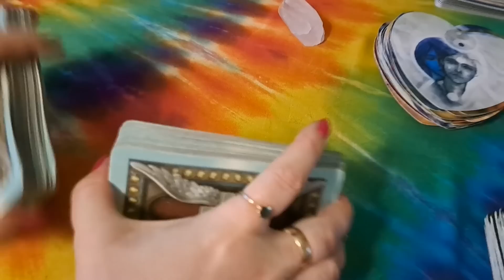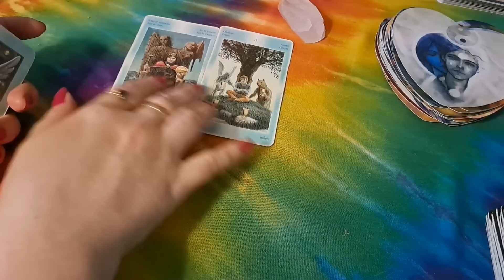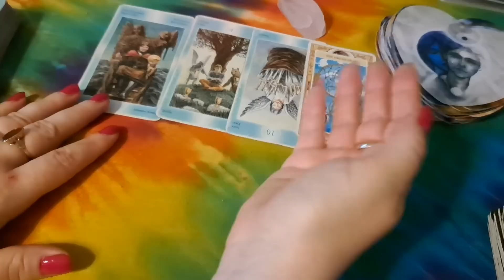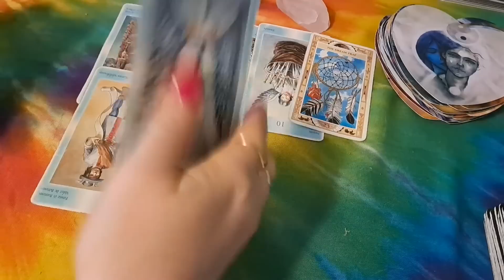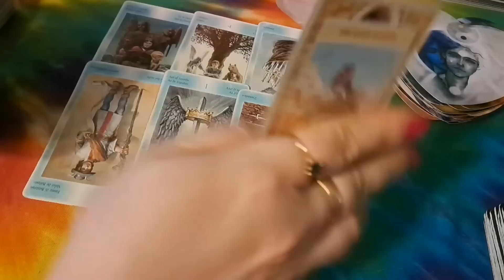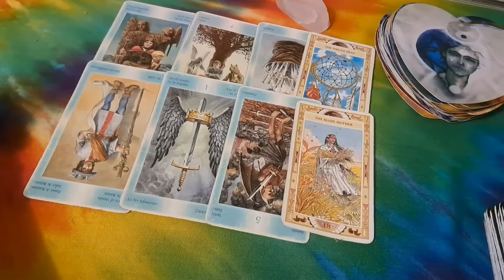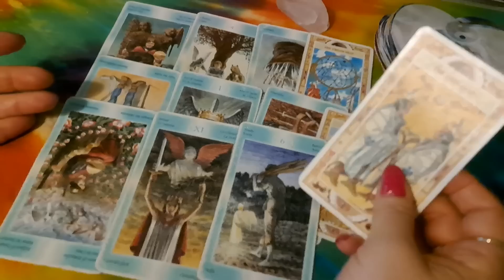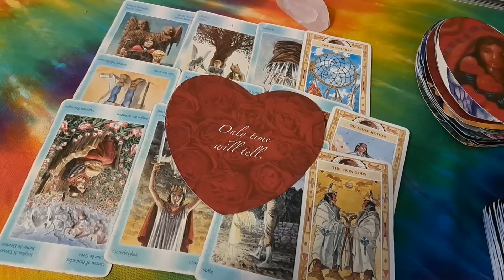Viestejä rakkauselämään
Normaalihintaiset palvelut:
Tarottulkinta, Kaukoenergiahoito tai puhelin/zoomaika 55€ 30min tai
1h 105€
Nyt voit tilata myös sinulle henkilökohtaisesti kanavoidun parannusäänitteen. Teen kaukoenergiahoidon käyttäen apuna rumpua, jolla kanavoin sinulle välittyvät viestit ja energiat. Saat hoitoäänitteen sähköpostiisi. Tilaa äänite